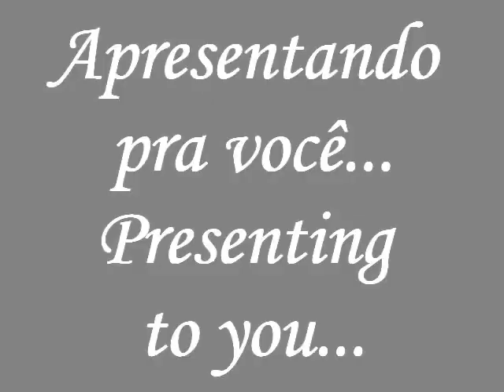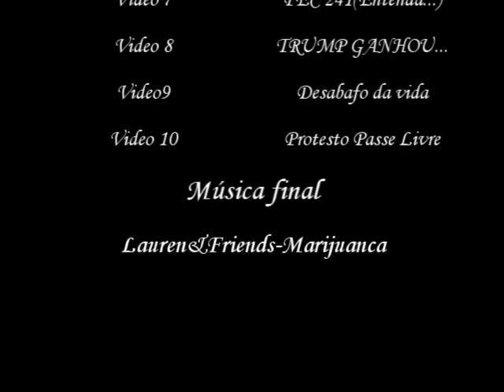Youtube Poop BR-O parquinteiro e o Chaachorense-Parte 2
Apresentando mais um poop do Chaves nesse domingo, e essa é a parte 2 do poop "O parquinteiro e o Chaachorense", do episódio semelhante de 1974 do Seu Madruga Carpinteiro.
Onde o Chaves, conhecido como Chaachorense(ou Chaach), volta a atazanar Seu Madruga, e esse acaba machucando o dedo com o martelo.
E nisso, aparece o Nhonho e acaba causando ainda mais confusões com o Coqui e o Chaachorense, dentre pancadas e muito mais, e claro, onde o Professor Lingüiça também leva muitas marteladas e grita "GOOOOOOOOOOOOOOOOOOOOOOOL, DE PELÉÉÉÉÉÉÉÉÉÉÉÉÉÉÉÉ!"
Enfim, tem muito mais, espero que vocês gostem do poop. :)

(Na parte do Zás,Zás)